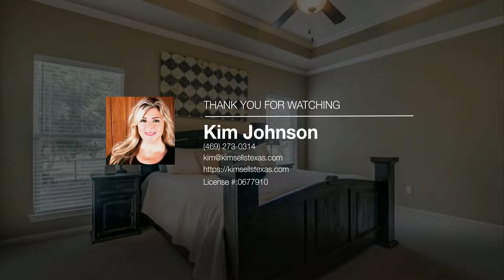5086 White Pine Drive | Royse City Real Estate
Coveted 4 BR 2.5BA in highly sought-after Poetry Ranch gated community on lg corner treed lot, this custom home sits on 1.64 acres w a steel pipe no-climb horse fence and 24x30 shop (electric) w 10ft lean-to, overhead doors (both ends) and Dutch Door. The updated interior boasts a versatile open floor plan that is an entertainer’s dream – w immaculate appliances, gorgeous granite countertops and an inviting island-stunning cabinetry. The lg 400 sq ft game rm on the 2nd flr works great as a play-media rm. Versatile office on 1st flr and intricate details throughout, the attention to detail is evident from the Austin-stone wood burning fireplace to the contemporary vanities in both bathrooms. A timeless Must See!

Re/Max Platinum - Kim Johnson